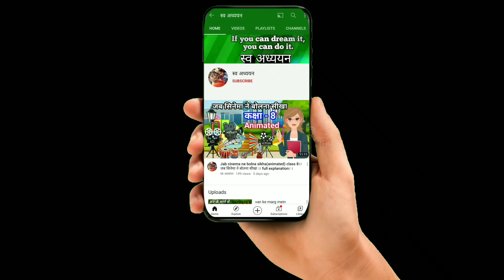तोता और आदमी के बीच संवाद (Animated)samvadlikhan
पेड़ और पत्ता के बीच संवाद
Animated 👆👆👆👆👆👆👆👆